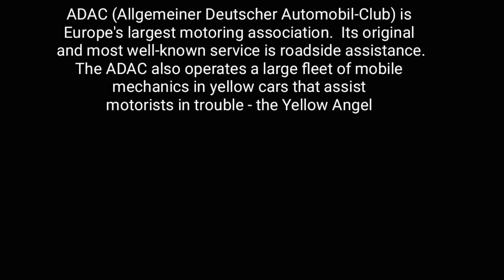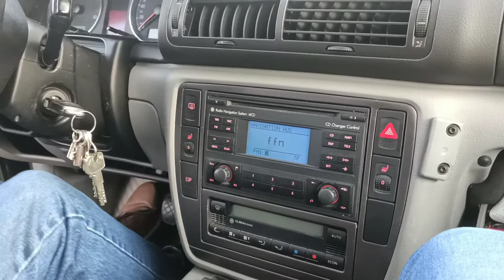Nasiraan kami On our way to pick up the Camper Van / May Instant Hotel room ang aming sasakyan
Muntikan na kaming di natuloy sa vacation namin dahil sa nasira sa daan ang kagangkagang naming sasakyan..lol ..